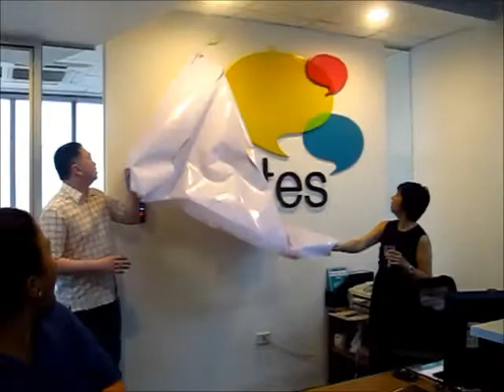adoboLIVE! Regional network bates relaunch, the Manila edition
ECD James Bernardo and Chief Business Strategy & New Business Development Consultant Mitos Borromeo lead the unveiling and toast